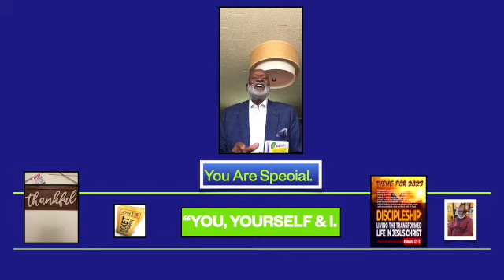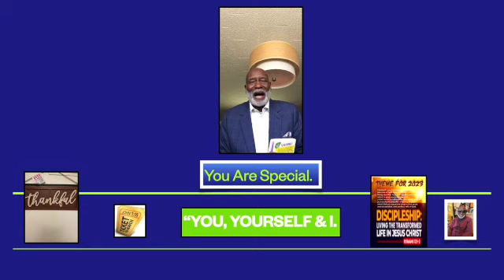You Are Special Bobby Wilson SD 480p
Encouragement, Personal Development, Discipleship